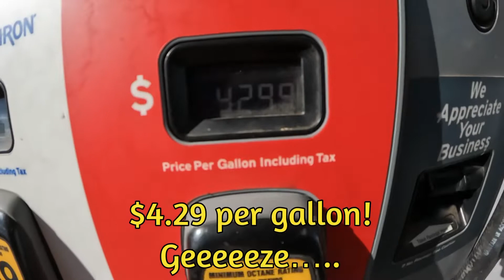Going on another Hay run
Today is our day to pick up a load of hay for the goats. This is a few clips to give you an idea of what these days are like for us. I hope you enjoy watching a part of our life as it plays out.

Have a phenomenal weekend in the glory and peace of the Most High God….our Heavenly Father!

God bless all of you with abundance!